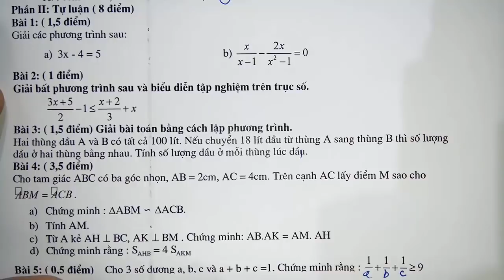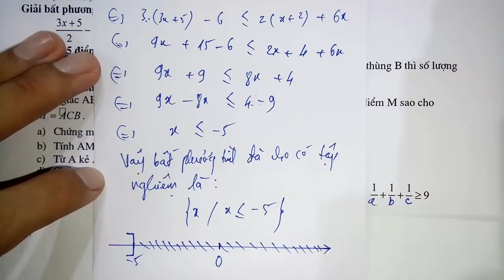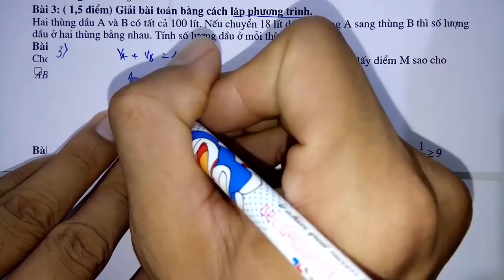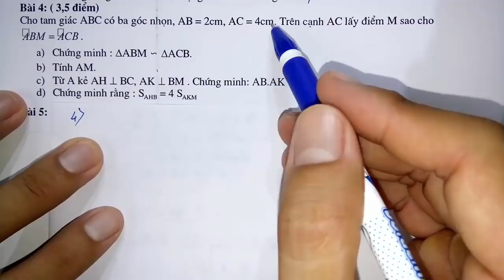Toán học lớp 8 - Đề thi học kì 2 năm học 2019 - Đề 2 - Tiết 2